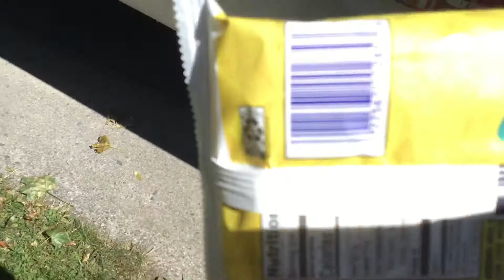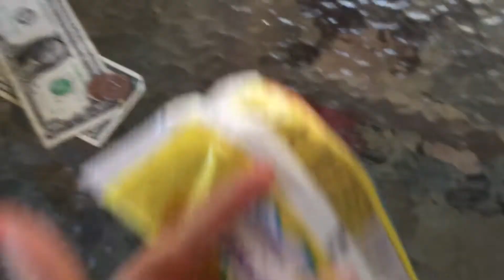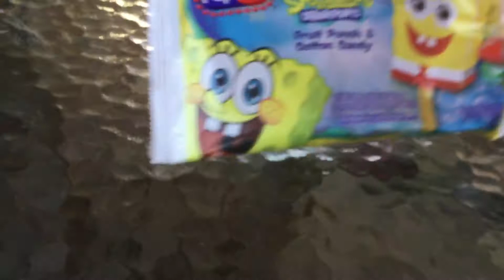THE ICE CREAM TRUCK CAME!!! | EPIC VLOG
Yes thats a cheese ball on my porch

Also, youre not going to believe this, but the eyeballs were only kinda stale, not fully stale